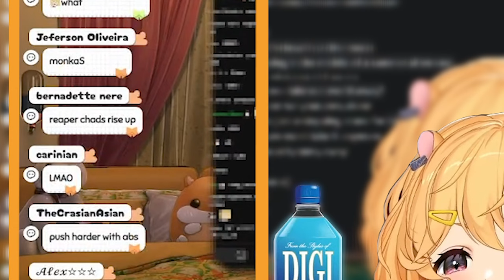Eimi's Special Phrase【Eimi / Phase Connect】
Oooo baby!